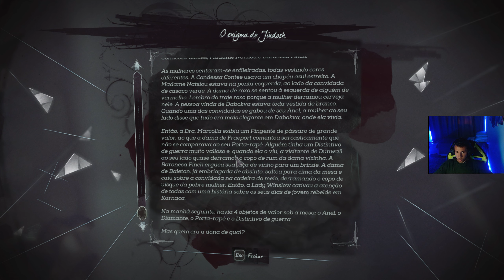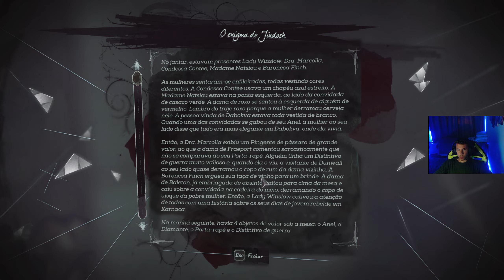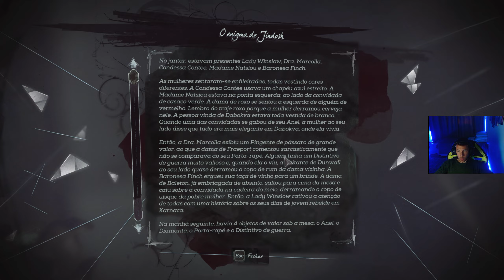DISHONORED 2 #6 DISTRITO DA POEIRA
Processador: Ryzen 5 3600.
Placa De Vídeo: RTX3060 12GB.
Memória Ram: DDR4 3x8 = 24GB Ram.
HD: 4TB + 1TB.
Fonte: 600W Red Dragon 80plus.
Placa Mãe: Prime B450M - Gaming BR.